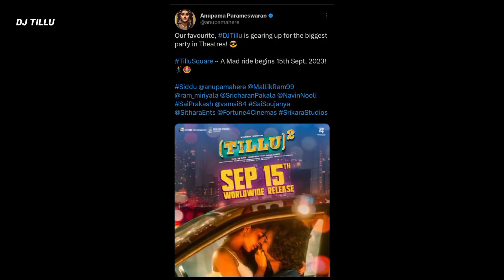Satyaprem ki katha trailer | 72 Hoorain teaser | Jee karda trailer | Badtameez Dil | Dj Tillu 2